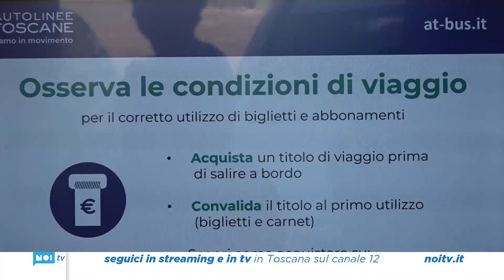Autolinee Toscane, presentati i nuovi bus e la nuova biglietteria a Lucca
La società investe 40 milioni per rinnovare il parco autobus che servirà le province  di Lucca, Pisa, Livorno e Massa Carrara: entro l'inizio del 2023 oltre 220 nuovi mezzi sulle strade della Toscana

NoiTv